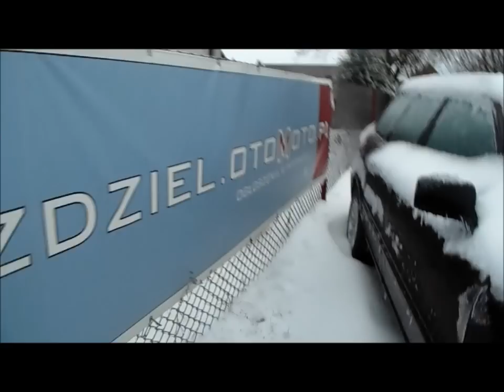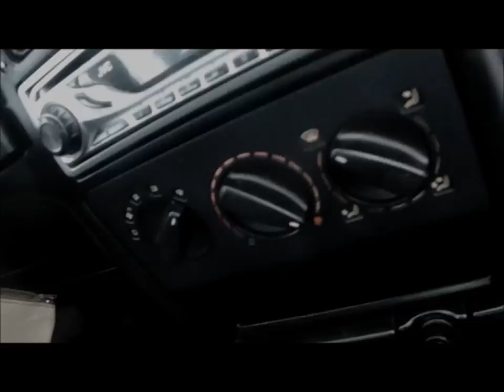☆ Zima 2013/2014 na lubelszczyźnie ☆ Michał.D ㋡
☆ CZYTAJ OPIS ☆
Witam!
Oto mój następny film z zimy :) Długo czekałem na śnieg i jest :D jest to co jest, film nie jest aż taki dobry ale starałem się go zrobić jak najładniej :D dużo czasu na to włożyłem i myślę, że docenicie prace :) Prawdopodobnie następny film będzie Wakacyjne wspomnienia :D ale to będzie niespodzianka :D Zapraszam do nas na stronkę otomoto droździel.pl.Więc komentujcie,oceniajcie,subskrybujcie :D Pozdrawiam Michał.D ! :)